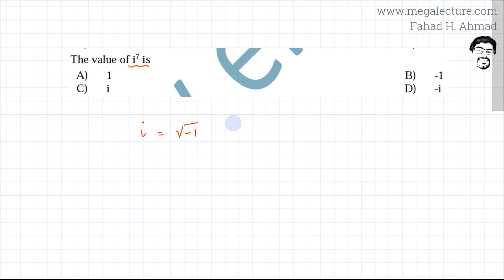39 - Nust Entrance Test : Imaginary Numbers (Math)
Question on  Imaginary Numbers (Math)